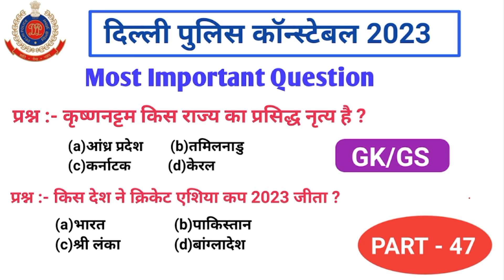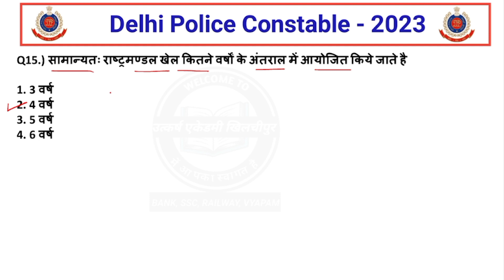Delhi Police 2023 top 15 gk/gs questions |gk/gs class for delhi police 2023 |gk practice set - 47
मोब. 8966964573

Delhi Police gk gs class
Delhi Police classes 2023
Delhi Police gk
दिल्ली पुलिस जीके
Utkarsh academy khilchipur
Delhi Police previous year question paper
Delhi Police gk gs Utkarsh classes
Utkarsh class gk gs class
दिल्ली पुलिस जीके
दिल्ली पुलिस परीक्षा 2023
जीके क्लास दिल्ली पुलिस 2023
top trending gk gs questions
most important gk questions
delhi police gk quiz
delhi police 2023 daily gk class
gk practice set for delhi police 2023
gk questions and answer
delhi police constable previous year question
delhi police 2023 gk test series
gk test series for delhi police 2023
pariksha me baar baar puchhe Jane vale gk questions